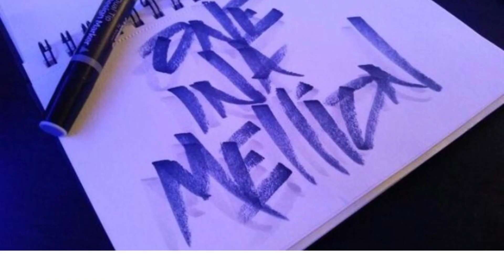PRETTY LITTLE THING HAUL PT4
Haven't did one of these in a while but these are my most viewed videos. so i'm back at it with the pretty little thing hauls and were on order #4 !!